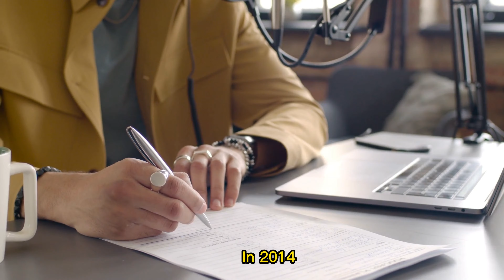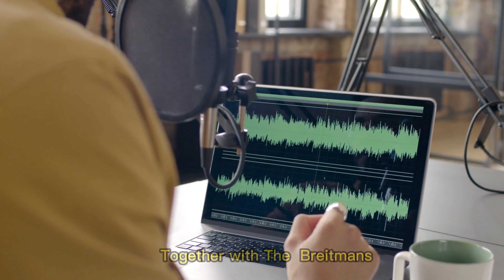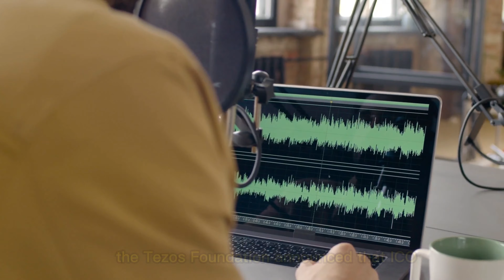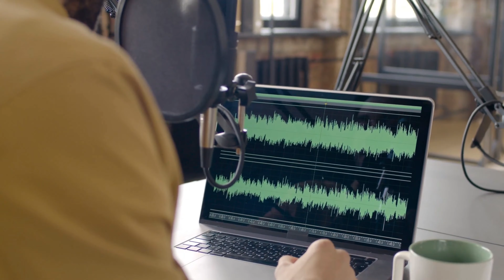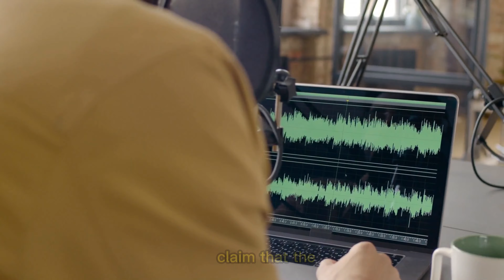What is Tezos ( XTZ ), where to buy/sell, utility, how to use?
What Is Tezos ( XTZ )? Understanding, Technology, how to mine , how to buy, how Is used,  Risks of Investing, future
This vlog has an educational purpose ONLY and is not an advice for investing in cryptocurrencies and other Initial Coin Offerings (“ICOs”) is highly risky and speculative, and this article is not a recommendation.
Since each individual's situation is unique, a qualified professional should always be consulted before making any financial decisions.
We make no representations or warranties as to the accuracy or timeliness of the information contained here.